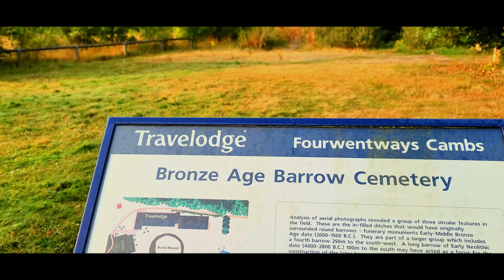Travelodge Fourwentway and bronze age cemetery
Travelodge Fourwentway, Cambridgeshire. Within the grounds of the Travelodge is also a bronze age cemetery. Next door is an abandoned building.